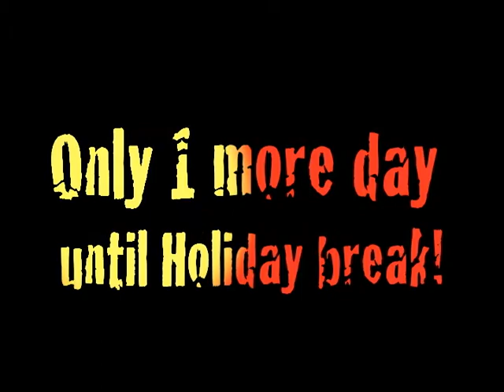Student News 12:19